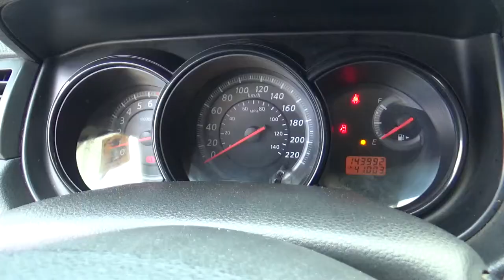Nissan / Tiida / 2016 - gk212119